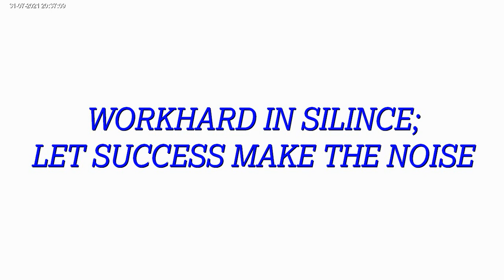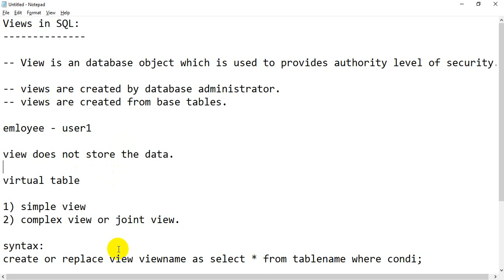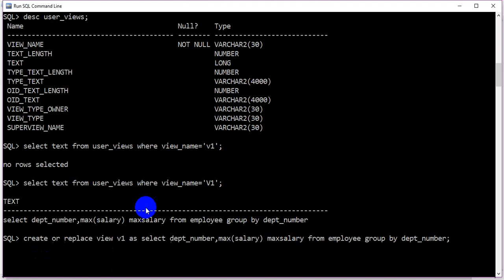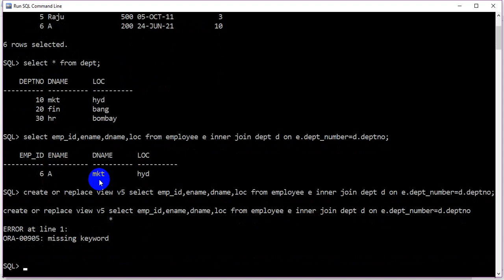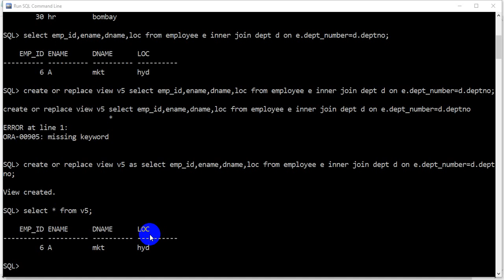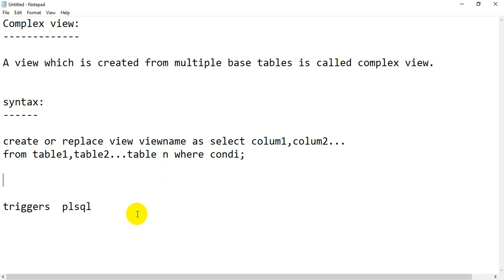👆👩‍💻 what is complex view and diff between simple view and complex view || Priya || 2021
This video about the complex view in sql with example and diff between simple view and complex view.